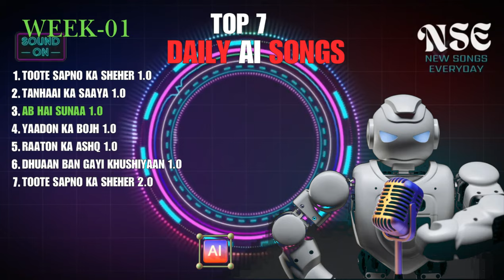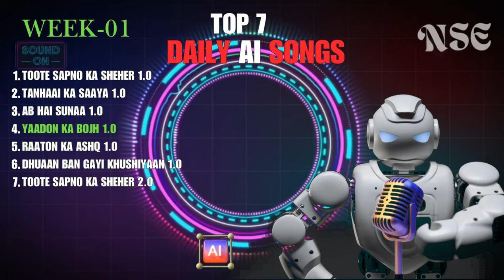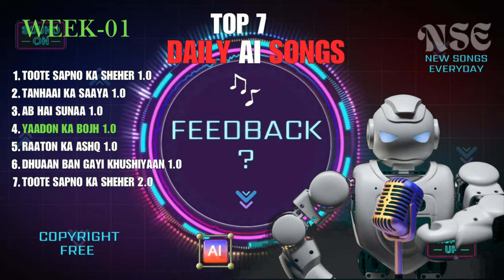Week 1: AI-Crafted Hits - Daily AI Song Collection | Hindi | AI @NSE365 NEW SONGS EVERYDAY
**Credits:**

**Age:**
(Your age)

**Location:**

AI music,
AI-generated music,
AI composer,
AI music creation,
AI beats,
AI music generator,
Custom songs,
AI songs,
AI songs,
AI new hindi songs,
Free music for content creators,
Free custom song,